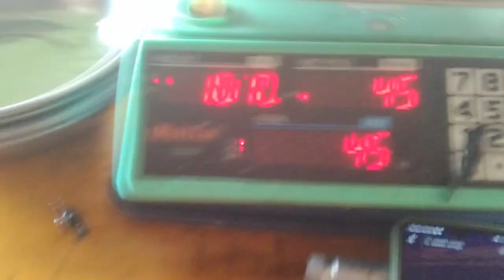Jual ikan laut dan ikan sungai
Jual ikan laut dan ikan sungai pasarikan wongborneo88 Beginilah suasana dan aktivitas pasar ikan di bulan puasa dengan hidangan jual ikan laut dan ikan sungai dan kali ini saya kembali mereview aktivitas pedagang ikan bagaimanakah selengkapnya mari saksikan video berikut ini